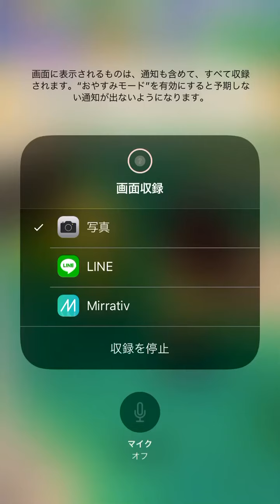僕はどうぶつの森の住民大好きー！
僕はどうぶつの森の住民大好きです！